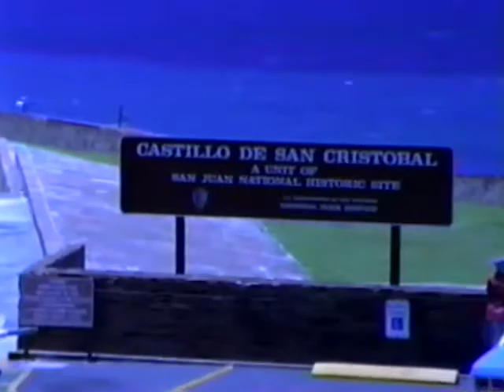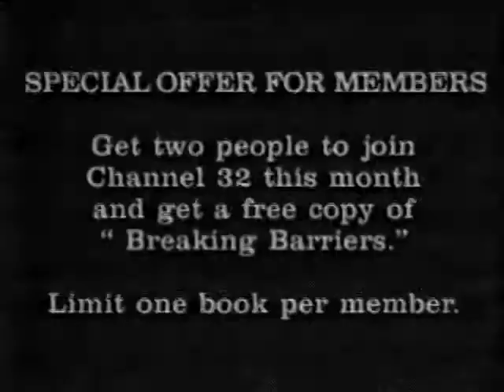Puerto Rico 1990 Part 2